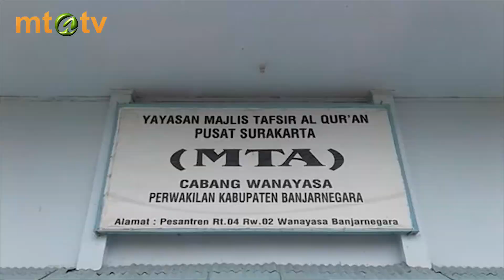KIT - Donor Darah MTA Nganjuk